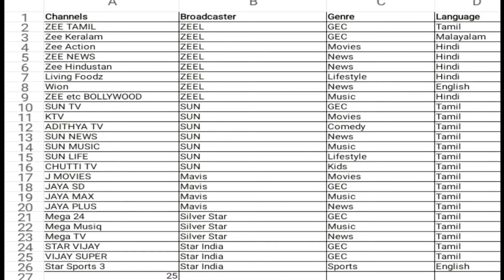new update Dth new plans monthly 169 rs only all Tamil channel's Seiyal Thamizh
All broadcaster retired
single channel price
Old price 19 rs
New price 12 rs
Less 7 rs
This update coming soon shortly this month end
DTH மாத கட்டணம் இப்போது 169ரூ மட்டுமே
Dth monthly 169 rs only

This pack not applicable for
New customers and existing using customers strictly..

Please Note
New update on  22 Jan 2020
30+ days non usage customers
applicable on 169 rs plan

old update 90+ days now 30+ days

old update cancelled
Launching non usage 3
90+ days customer only can do monthly
169 rs plan name is
Tamil value combo

3 months -499 rs
6 months -999 rs
12 months -1799 rs

All Tamil channel's + FTA PACKS
FREE TO AIR CHANNELS

JUST MONTHLY 169 RS
EXCEPT RAJ TV GROUP

If you satisfied this video
Share this videos to your groups and friends
Comment me

For my regular updates